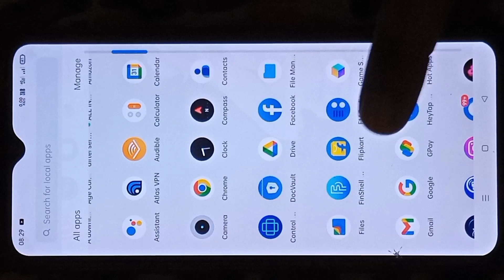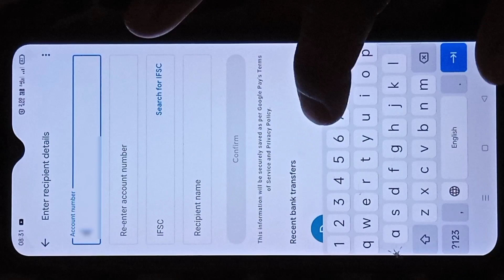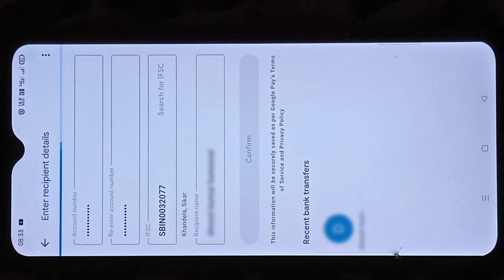Google Pay से बैंक अकाउंट में पैसे कैसे भेजें 2023 में | How To Send Money 💸 From Google Pay | Gpay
Google Pay Se Bank Account Me Paise Kaise bheje
Google Se Bank Account Me Money Transfer New Trick
Transfer Money From Google Pay To bank Account
Google Pay Se Bank Account me Paise kaise Dale
Google Pay Se Money Kaise send kare
गूगल पे से बैंक अकाउंट में पैसे कैसे भेजें
गूगल पे से बैंक अकाउंट में पैसे कैसे डाले
Gpay Se Money send kaise kare
Google pay money transfer trick
Googel Pay se paise bhejne ka naya tarika
Google pay se Paise kaise transfer kare
Google pay se payment kaise kare
How to send money from Google pay in 2023
How to send money from Google pay to Bank Account
Google pay kya hai
Gpay Kya hai
Google Pay ke uses
बैंक अकाउंट में पैसे कैसे भेजें
गूगल पे से दूसरे बैंक अकाउंट में पैसे भेजे
SBI बैंक अकाउंट में गूगल पे से पैसे कैसे भेजें
गूगल पे स्कैन kaise kare
How to use Google pay
Google Pay Se online paise kaise bheje
Google Pay payment app kaise use kare

Follow Me For More Queries On Social Media Platforms